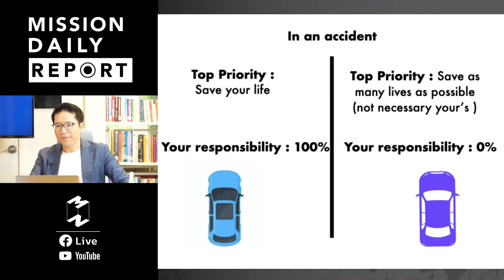ชีวิตมนุษย์ที่ถูกตัดสินโดย AI | เจ็ดโมงครึ่ง EP. 9